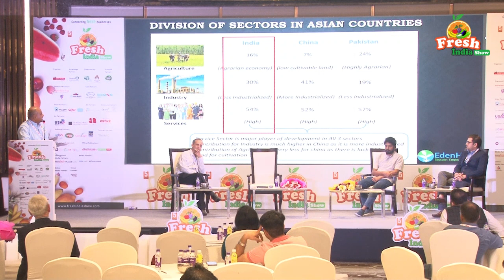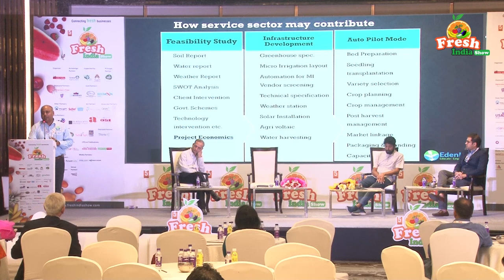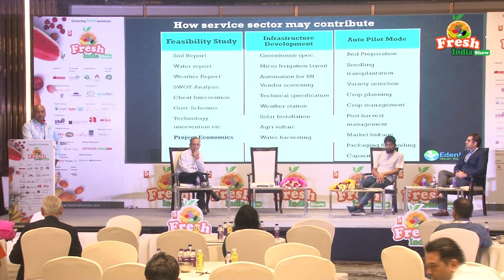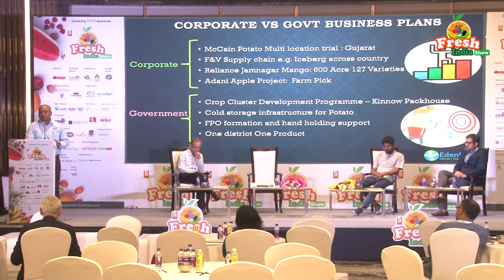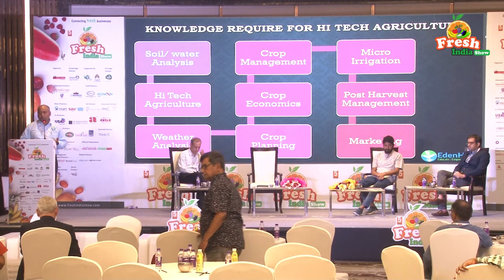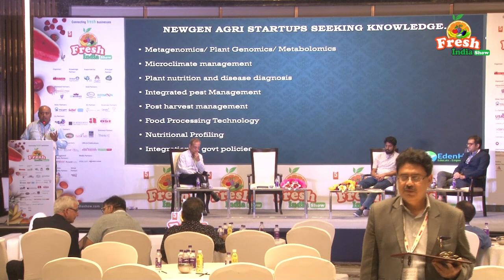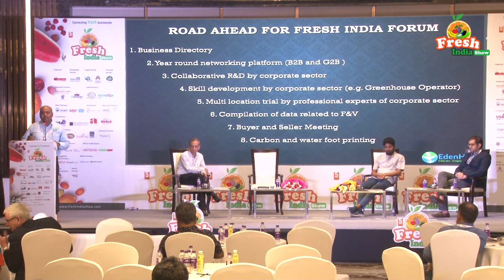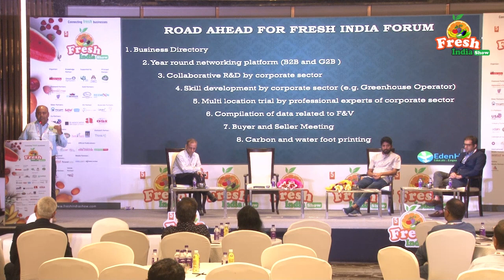Fresh India Show 2023 - Akhilesh Kumar - Eden Horti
Any Suggestion or Query Please Call us or Write